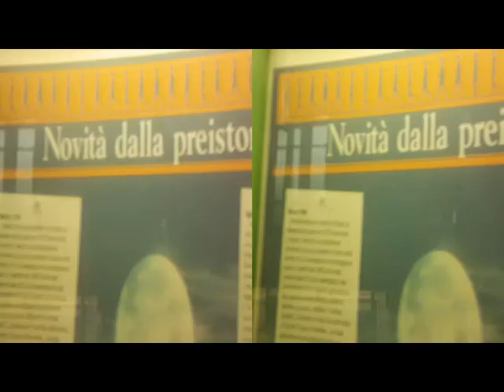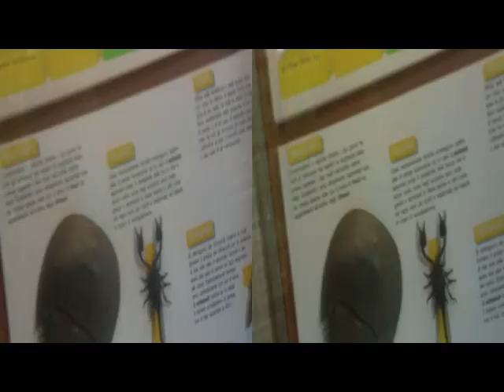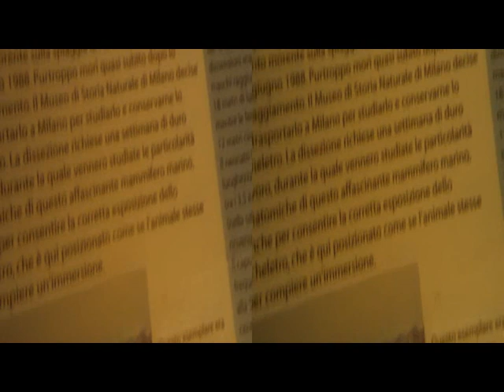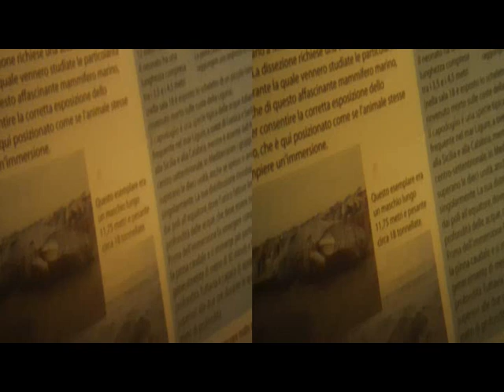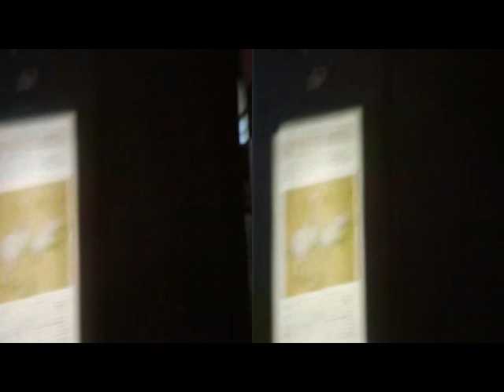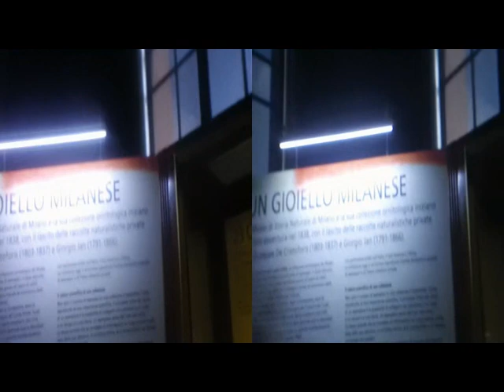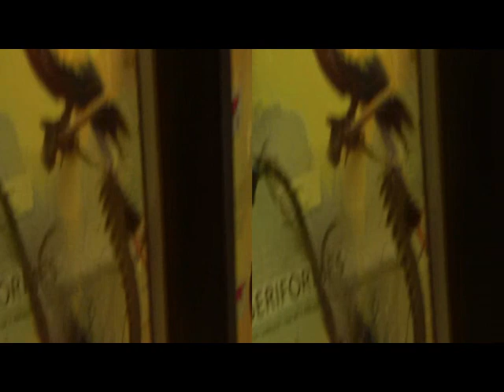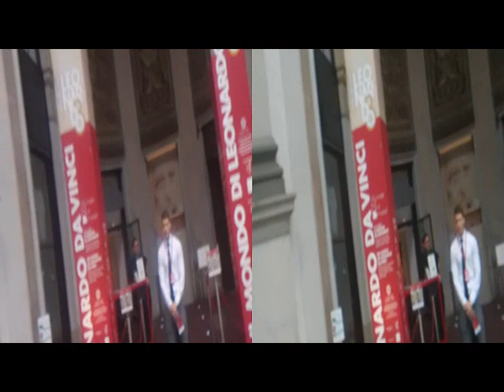3D Anaglyph MI NaturalHistoryMuseum 2017 [by Sergio Conegliano]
thru BloggieSony|x2Magnifier + MAGIX video deluxe 17 Premium
 i.e. NHK Integral 3D TV - Autostereoscopic 3D TV | DigInfo
|Viaggi ed eventi|